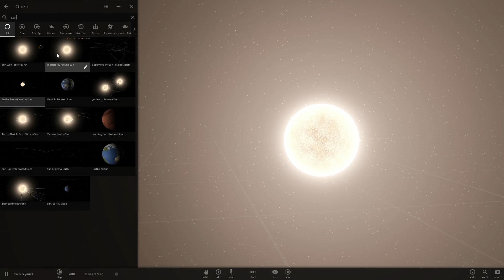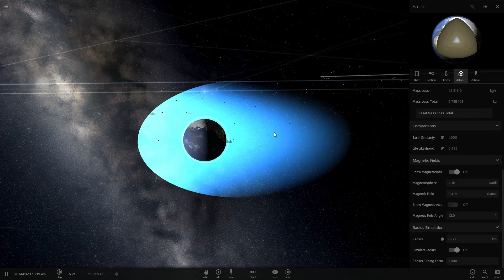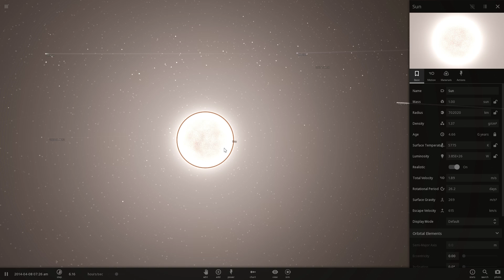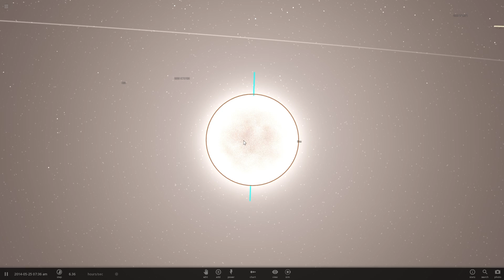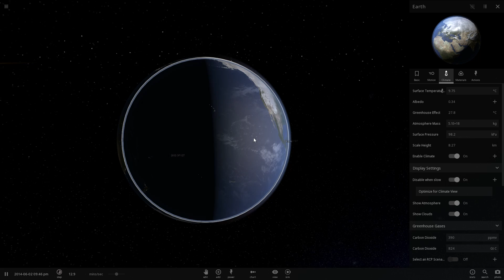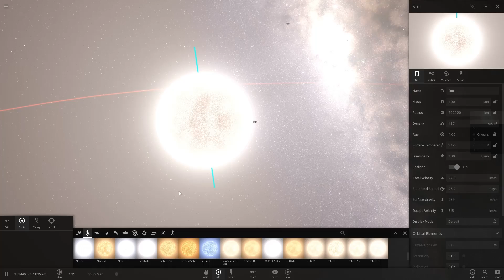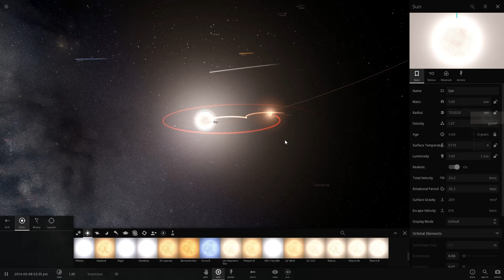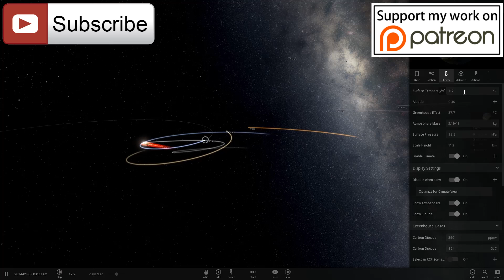Mysteries of the Sun - Universe Sandbox 2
In this video, we will talk about the scientific mysteries of our Sun and discuss various explanations of those mysteries.